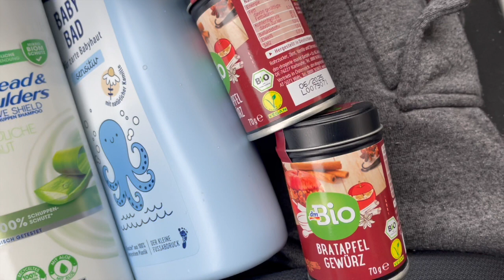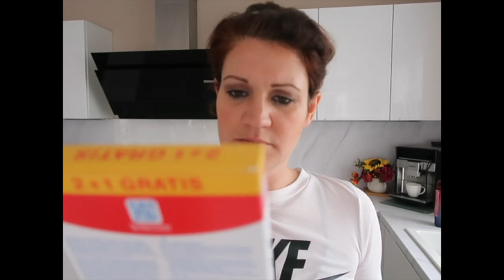Food & dm Haul | Logopäde | Backofen | Backschublade & Herbst/Halloween Plätzchen backen |VLOG 438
Hier findet ihr mein BAUTAGEBUCH auf INSTAGRAM